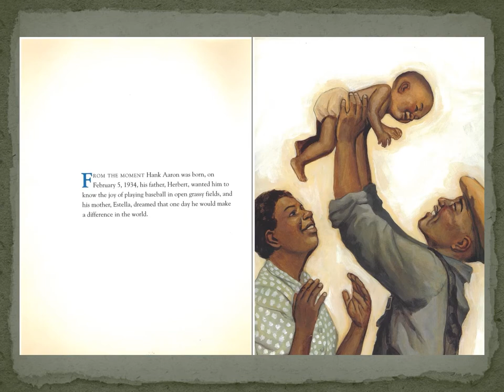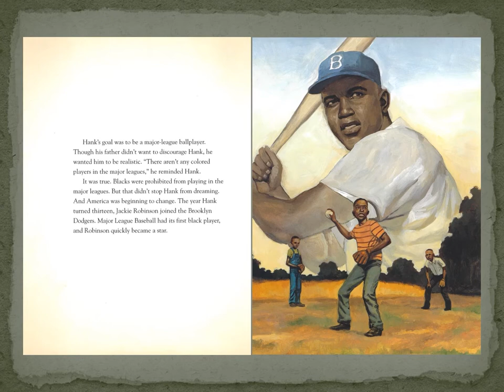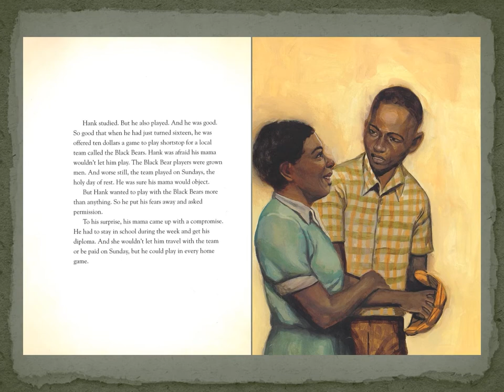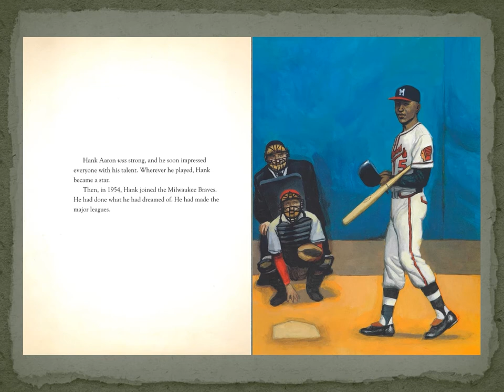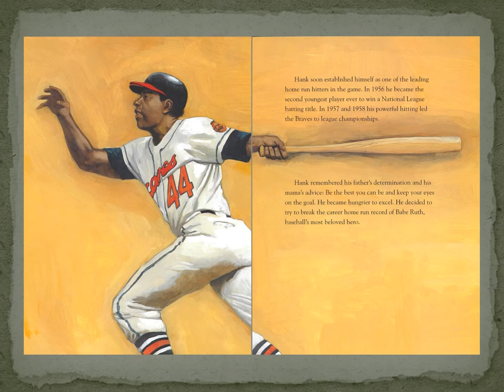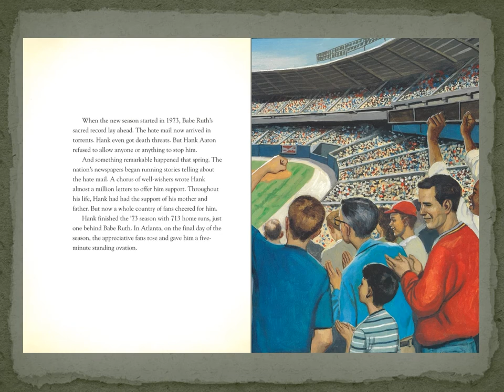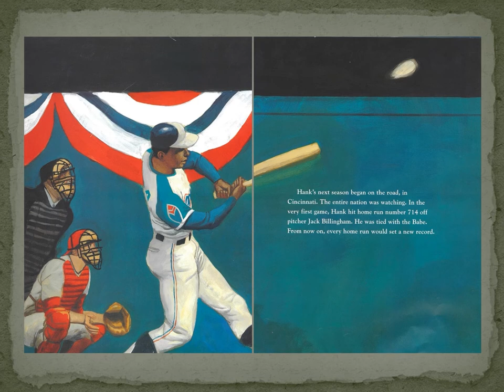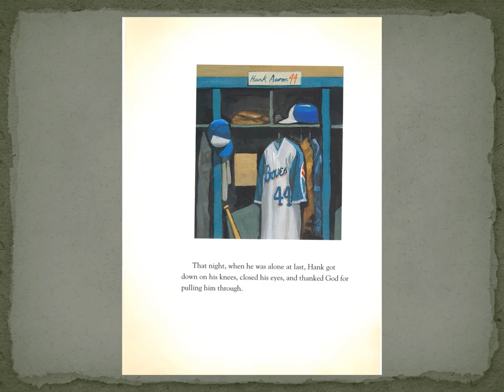Hank Aaron-Brave in Every Way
Join us for our Read Aloud of "Hank Aaron: Brave in Every Way," as part of our Black History Month Celebration. We are so proud to share stories of inspiration, courage, and strength throughout the month to encourage all of our citizens!

Per Amazon, "On April 8, 1974, America watched as Hank Aaron stepped up to the plate and hit home run number 715! With that hit, he surpassed Babe Ruth's legendary baseball record and realized a lifelong dream.

Before blacks were allowed in the major leagues, Hank was determined to play. This is the story of how Hank Aaron became a great ballplayer and an inspiration to us all."